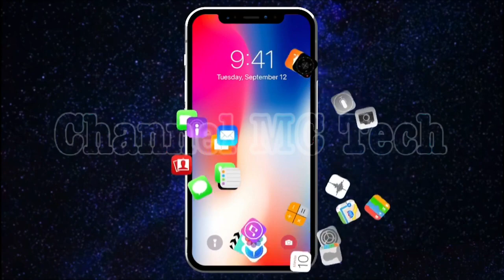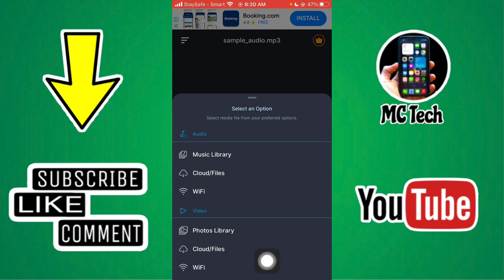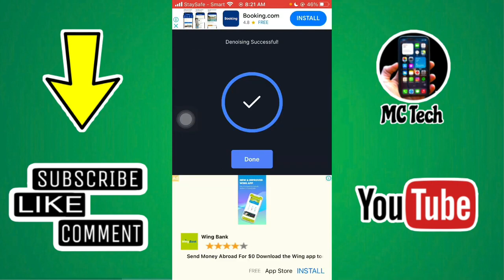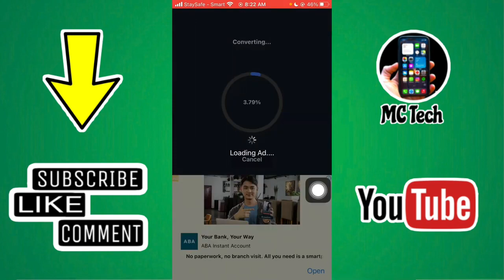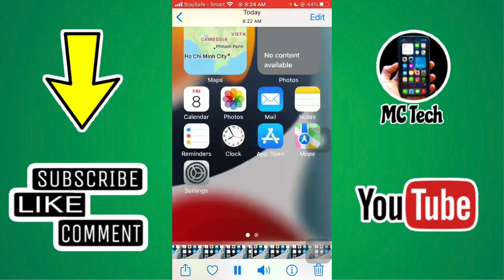របៀបកាត់សំលេងខ្យល់តាម​ទូរស័ព្ទដៃ| How To Noise Reducer On Iphone,howto របៀប គន្លឹះ​ទូរស័ព្ទ